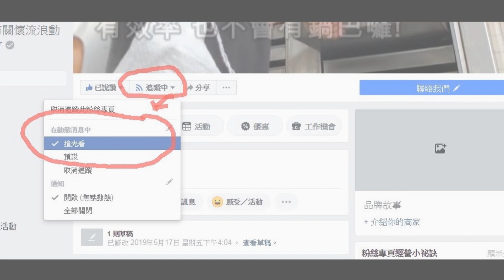乾扁斷腳的鳳梨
等一下我們的行程要先跑六龜…有一隻小黑不僅非常瘦弱，牠的腳還被捕獸夾夾斷了……

現場是一大片的果園，報案人表示自己和狗狗並不親近，所以也叫不來，但無意中發現牠失去條腿，很難過……希望協會的救援能讓這孩子獲得更妥善的照顧。
狗狗看起來小小隻的，目測應該是隻幼犬，但對人有警戒心，總是離得遠遠的……

報案人給予的資料就這麼多了…不過還好報案人願意到現場協助，沒有讓協會獨自身陷茫茫水果大海。

2020年1月21日上午，協會到達現場時，報案人早已掌握了狗狗的行蹤：就在前面的芒果樹下！牠在樹下休息！

一行人躡手躡腳地過去，原想著小狗在怎麼怕生也敵不過美食的誘惑，加上救援團隊的圍捕，應該十拿九穩的…沒想到這個乾扁小機伶卻是拔腿就往鳳梨田跑去……

這追逐的一路猶如經及般的寸步難行…孩子呀！你可是挑選了一條最難的路啊！
救援團隊沒放棄追逐，但鳳梨的葉子真的太螫人了…大夥別說跑的模樣怪異…更是邊跑邊哀叫……臭小黑啊！你可是把我們給整慘了呀！

一段奔跑追逐，腳上也劃出了一道道紅痕，褲子也扯出了一條條線鬚……(小黑，賠我褲子！！！)
總算在小黑累了我們也累了的時候，上氣接不上下氣的瞬間落下大網，結束了這場鳳梨園之亂！！！

為了不忘記這鳳梨園之亂，臭小黑，決定給你取名「鳳梨」，就算你在糖果屋裡，也能在兩千多個孩子找到你！哼哼！

別說小編小氣鬼…實在是替救援團隊心疼啊！！！

這是一隻已經成犬的大女孩，因為嚴重營養不良，又乾又扁的所以一度讓人以為是隻幼犬……
除了左後腳斷掉以外，左前腳腳掌也少了一截。可見這附近仍有捕獸夾的存在…

目前鳳梨這孩子仍在動物醫院接受治療，除了傷除了病還得調養身體……看在你現在狼狽的模樣…鳳梨田的事情，我們糖果屋見面慢慢結算吧……(嘿嘿)

網路ATM轉帳捐款：
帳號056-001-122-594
到非台灣銀行櫃檯匯款(俗稱電匯)：
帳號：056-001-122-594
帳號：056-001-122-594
分行名稱：BANK OF TAIWAN SAN MING BRANCH
SWIFT ADDRESS：BKTWTWTP056
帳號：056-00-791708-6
戶名：KAOHSIUNG CONCERN STRAY ANIMAL ASSOCIATION
捐款後請到協會官網填寫捐款通知系統：
ID： @kcsaa